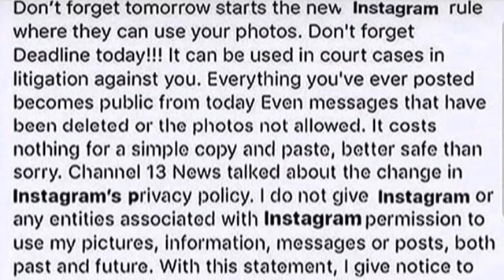Instagram HOAX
Credits :  youtube,

Bastians Goofy! Hope you enjoy the video!! I make all the cleanest
Anime, artwork, Promos, music and gaming and other videos with passion!!